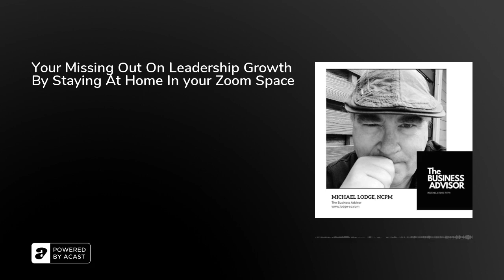Your Missing Out On Leadership Growth By Staying At Home In your Zoom Space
Get out of your zoom room, bubble room, at home and get back into the office.  People have lost the ability to build relationships in the zoom room.  They don't know what is really expected on them in their ability to grow into leadership.  They are not advancing their learning ability in leadership, communication, resolving problems, project management, and the list goes on.  But the sad part is that most employees will never be able to advance into leadership because their companies have no idea what they are doing.  Zoom calls from management just doesn't cut it anymore.  In order for a company to grow the employees have to be able to grow.  Zoom rooms and emails don't do it.  We are no longer in a pandemic, now we have to get employees and companies to grow during a recession.

If you would like to have more access to me, you can schedule a 30 minute free consultation by going